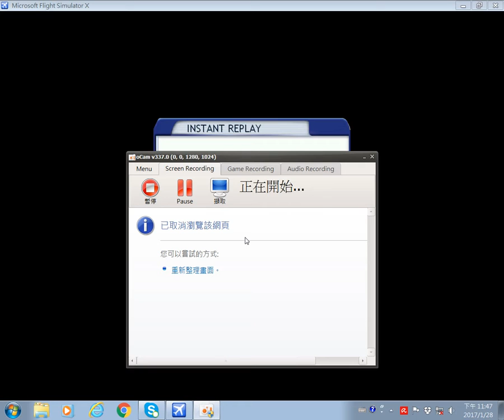FSX EVA Air Boeing747 landing at RCTP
This flight used VFR :)